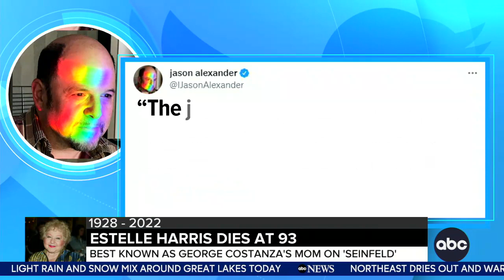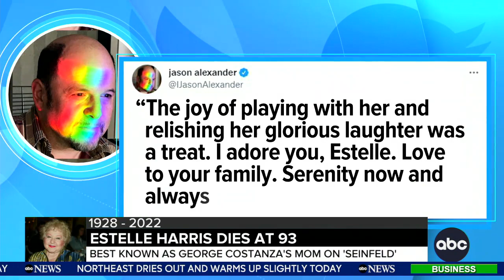Remembering Estelle Harris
From her performances on "Seinfeld" to Mrs. Potato in the "Toy Story" movies, Estelle Harris left behind a legacy of laughter, showcasing her unrivaled flair for high-volume hilarity.